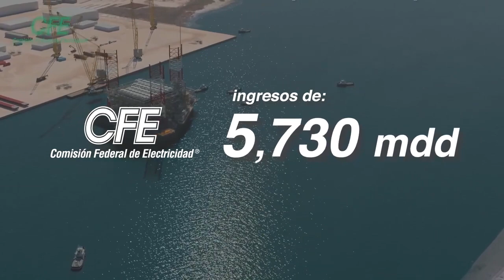IMPRESIONANTE - AMLO - Proyecto de gas natural en Altamira, Tamaulipas - Hechos - NO - Palabras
*AYUDEMOS COMPARTIENDO - Dale - LIKE y COMPARTE*
 Andrés Manuel López Obrador @lopezobrador